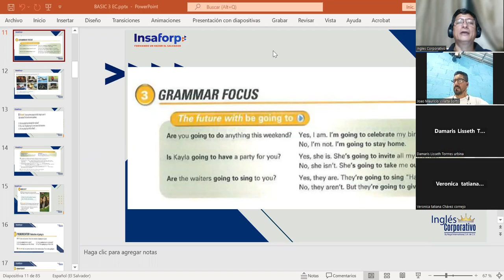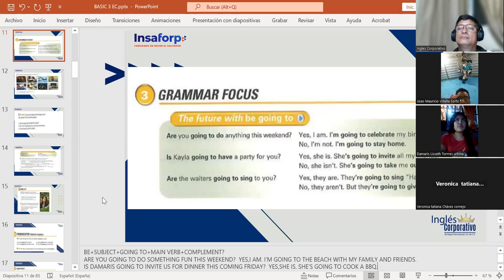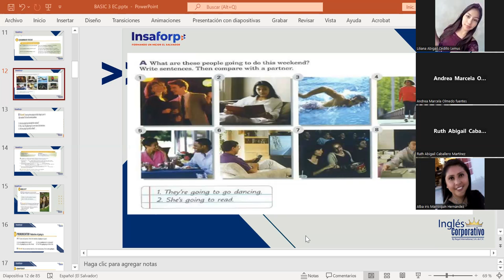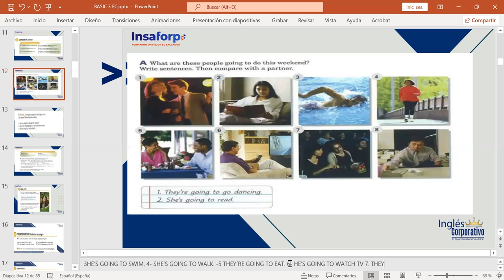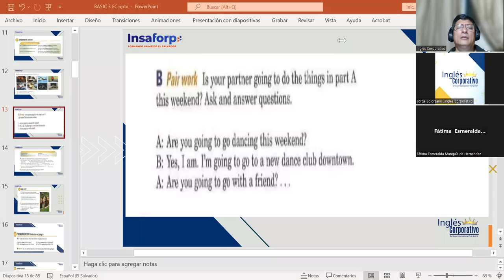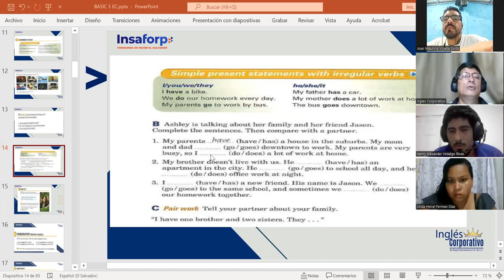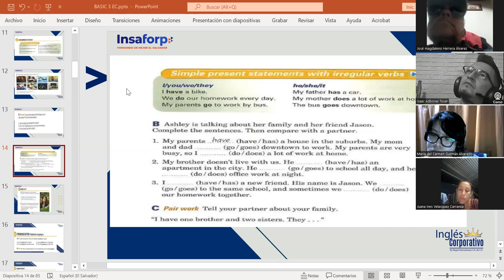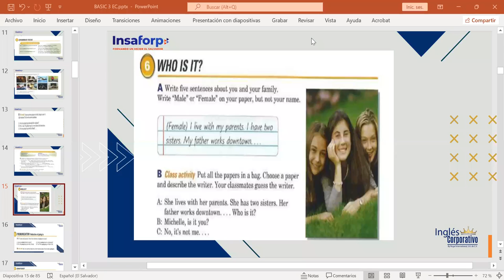CLASS 2-25-7-2023-FI-REGAL-55-MARTINEZ DE LEON-THE FUTURE WITH BE GOING TO